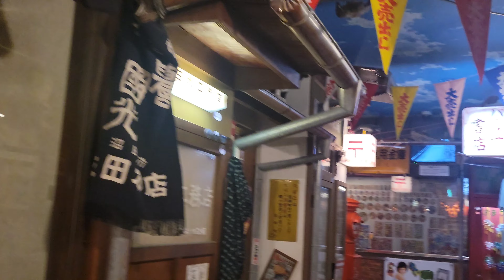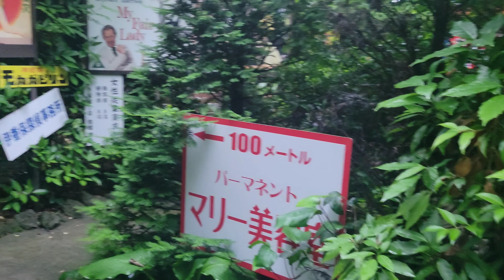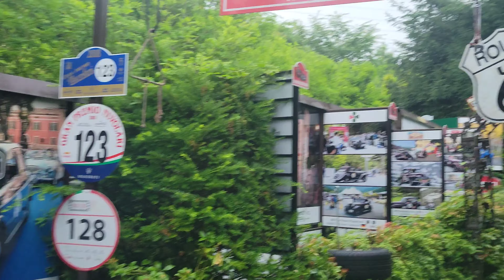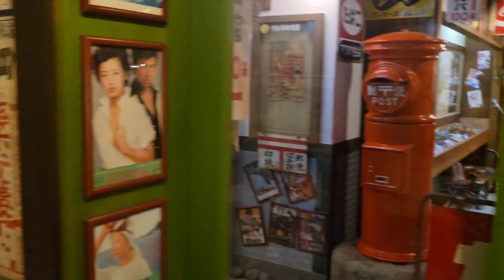伊香保 おもちゃと人形 自動車博物館